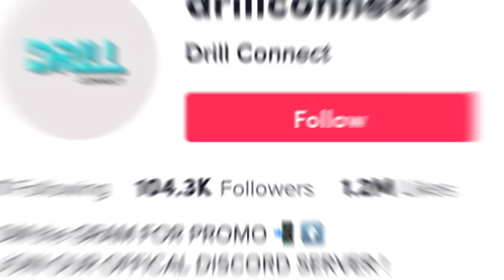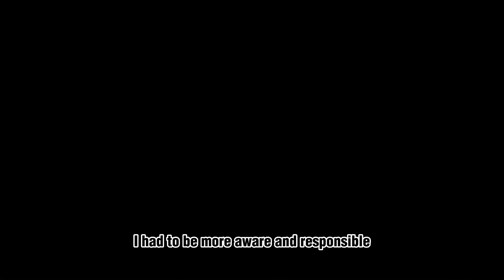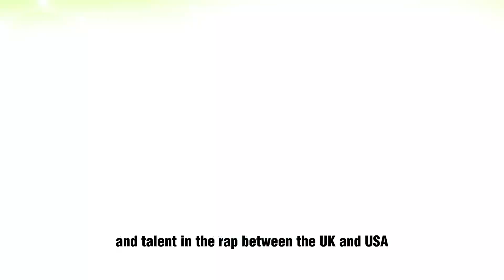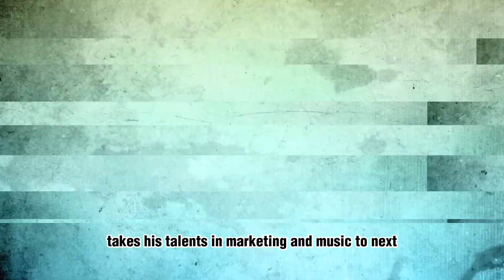THE BIGGEST UK RAPPER TO DATE? EP.1 THE COME UP | Drill Connect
Hey guys welcome to the Drill Connect Youtube Channel!
Hope you enjoy todays video on Cench